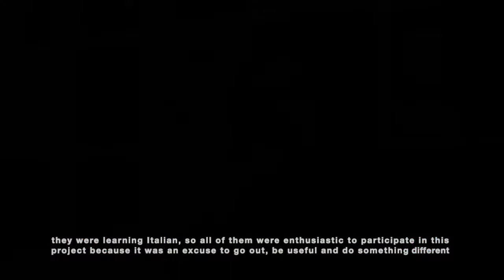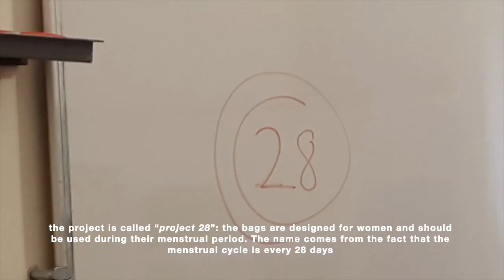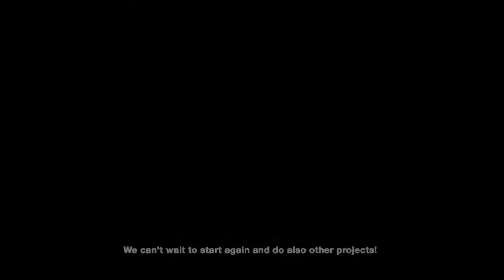Pina Magaddino - AIAFVG 1961-2021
Pina speaks about her experience as a Volunteer with the Association and assisting Refugee women.   Full Interview for the documentary Associazione Italo Americana FVG 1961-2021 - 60 year Anniversary.
Interviews with Members of all ages and in different time periods.
3 generations of Triestini have studied English with the Associazione.
2 generations have gone to the American Film Series.
Thousands of people have used the Paolo Bearz Library and participated in Free Programs and Projects.

Many thanks to our Volunteer Documentary Filmmaker Susanne Seghayer, to our volunteers who transcribed, translated and added the subtitles, to the many people who were interviewed for the production.